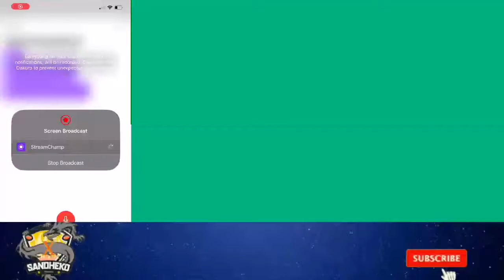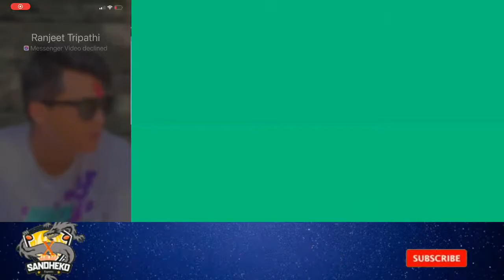Playing classics! Lets gooo!!!